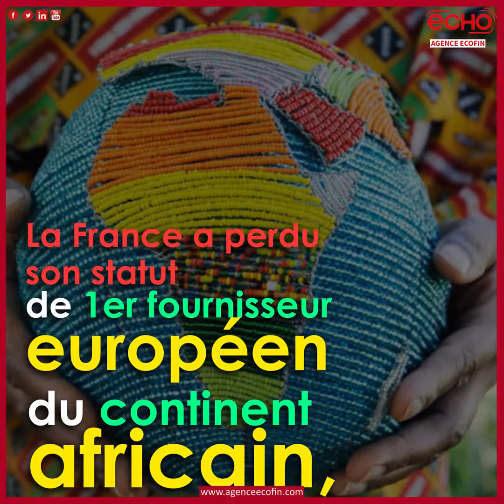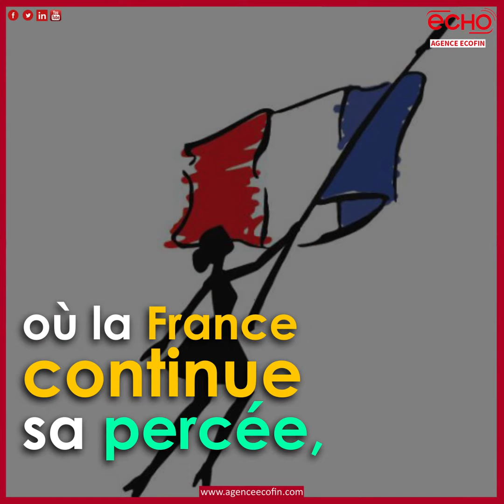En 2017, l’Allemagne a damé le pion à la France en Afrique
En 2017, l’Allemagne
a damé le pion à la France en Afrique
qui perd son statut de 1er fournisseur européen
du continent africain
Merci de partager la vidéo